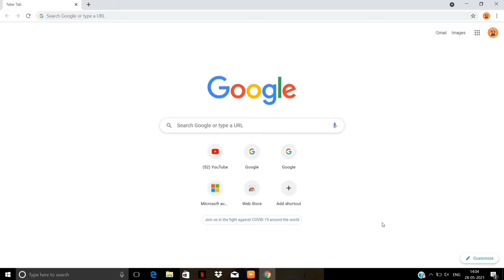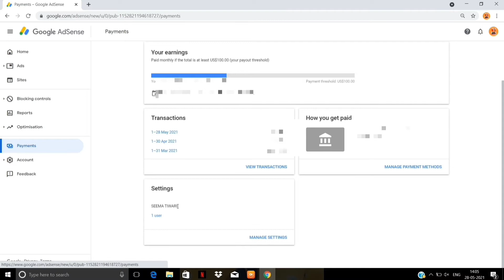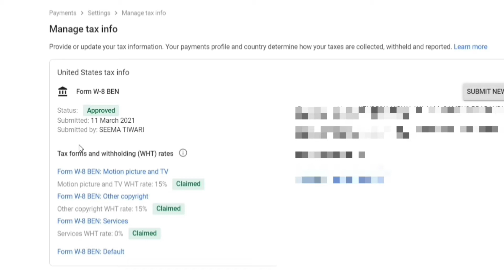Important Tips US Tax Form | YouTube US Tax Information | US Tax Form kaise bhare | Without Pan Card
Hello Guys!
and in this video I will tell you very important tips for submitting US Tax form and this video is very important for everyone because as we all know last submission date of this form is 31st May 2021.
And there are many creators who hasn't submitted this US Tax form
So I request to all of them Don't miss this video
If you also want to fill us tax form then please watch this video till the end